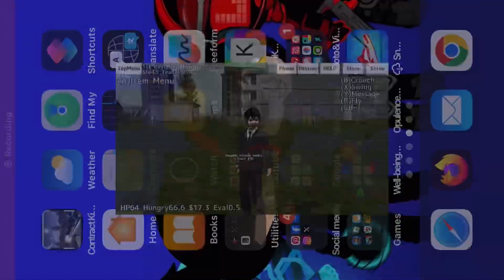Russian hitman 1 (2018) Katana test